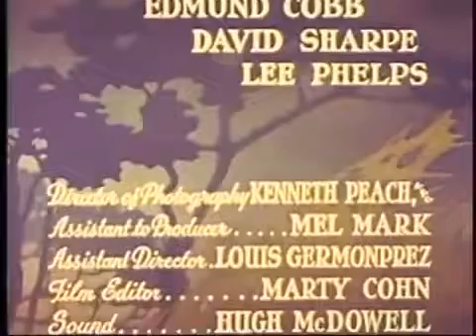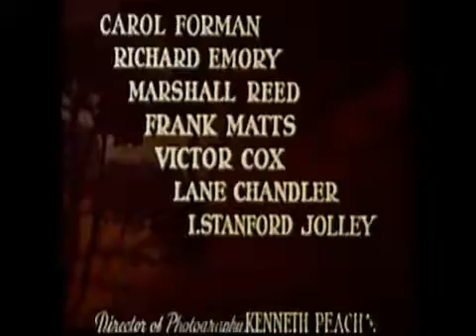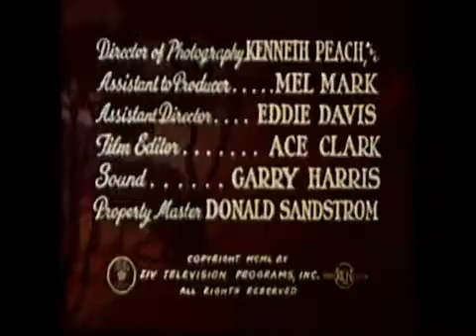Cisco Child Chain Lightning EPISODE Confession For Cash